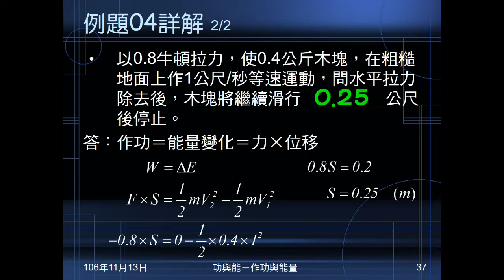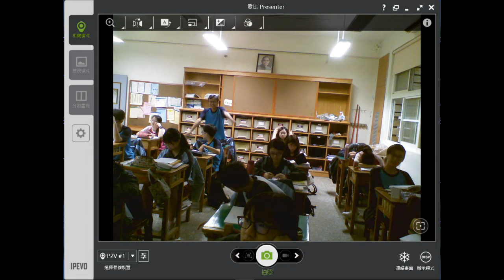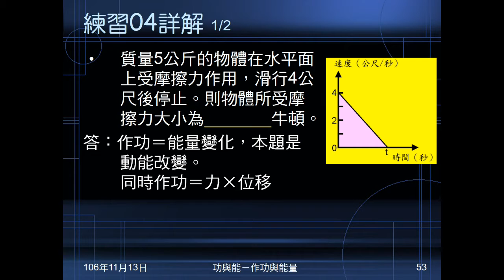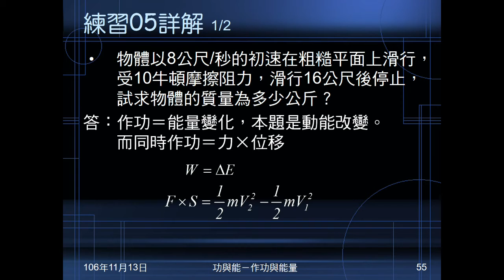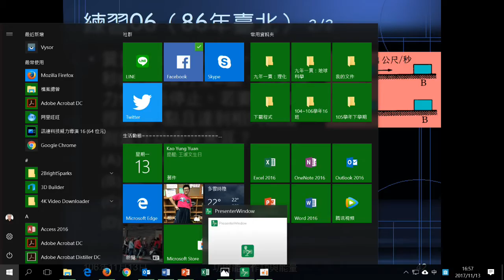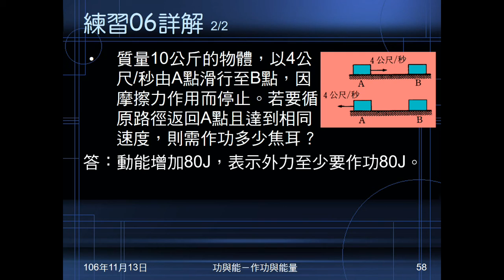106學年國三理化＿功與能10：練習04～06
練習04～06以功能定理解題。練習04有質量及V-t圖，給滑行距離，問摩擦力。練習05給摩擦力，靜止前滑行距離及初速，問物體質量。練習06給初速，滑一段距離後停止。問要回頭到出發點，要有相同速度，需作功多少。